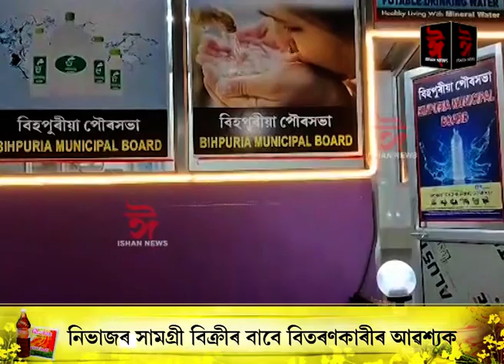বিশুদ্ধ খোৱাপানীৰ নামত বৰবিহ খুৱালে বিহপুৰীয়া পৌৰ সভাই।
বিশুদ্ধ খোৱাপানীৰ নামত বৰবিহ খুৱালে বিহপুৰীয়া পৌৰ সভাই। বিহপুৰীয়া পৌৰসভাৰ দ্বাৰা নিৰ্মাণ কৰা বিশুদ্ধ খোৱাপানী ব্যৱস্থাটো উদ্বোধনৰ ২৪ ঘন্টা পাৰ নৌহওতেও লাগিল কেনা । ৬৩ লাখ টকা ব্যয় সাপেক্ষে নিৰ্মাণ কৰা বিশুদ্ধ পানী যোগান আঁচনিত বিশুদ্ধ খোৱা পানীৰ পৰিৱৰ্তে উলাইছে দুৰ্গন্ধযুক্ত পানী ।